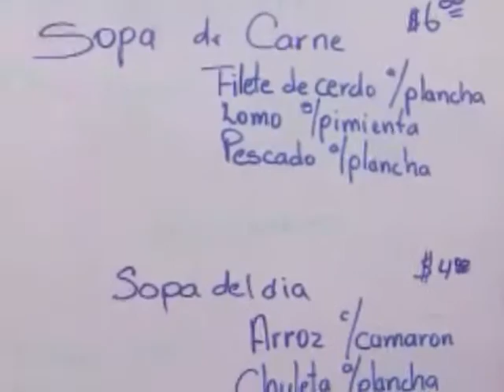Grupo Victor jara en Esmeraldas